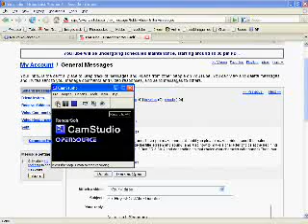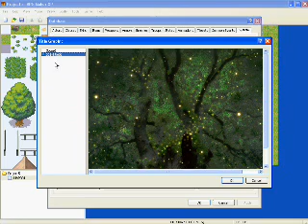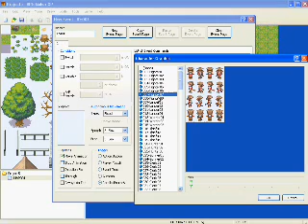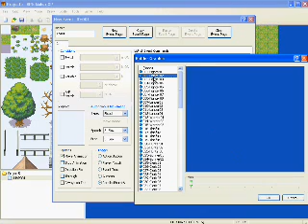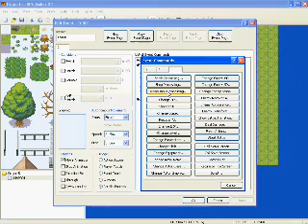RPG Maker XP Question - Title/Sound/Choices